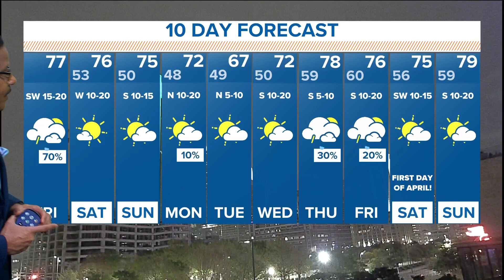DFW weather: Severe storms move through North Texas on Friday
A line of thunderstorms moved through North Texas on Friday morning.